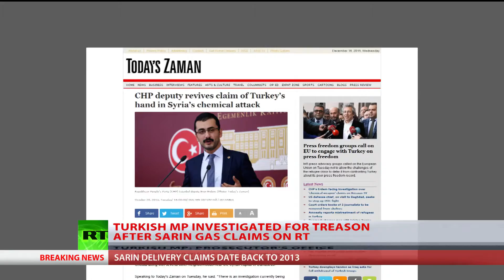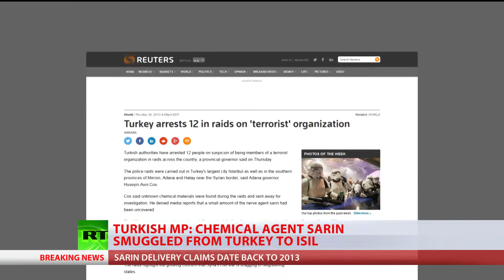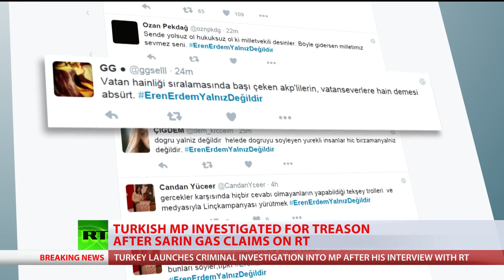Turkish MP Investigated For Treason After Sarin Gas Claims On RT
December 16, 2015 - Ankara’s Chief Prosecutor's Office opened the case against Istanbul MP Eren Erdem of Republican People's Party (CHP) after his interview about sarin was aired on RT on Monday.